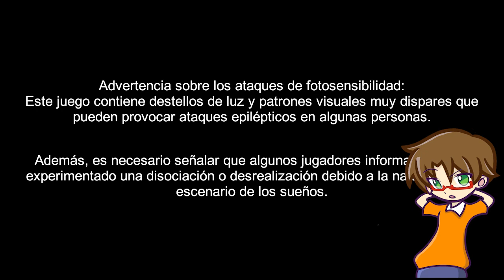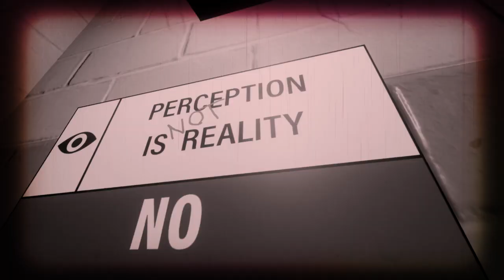Reseña | Superliminal (Steam) [English Subs]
Bueno, volvemos del descanso, ahora hablando de otro juego de puzle en el canal, en este caso, Superliminal, uno de los títulos mas raros (en el buen sentido) que he probado.